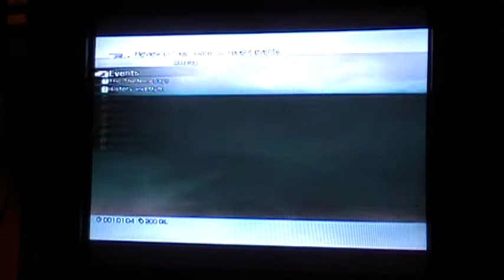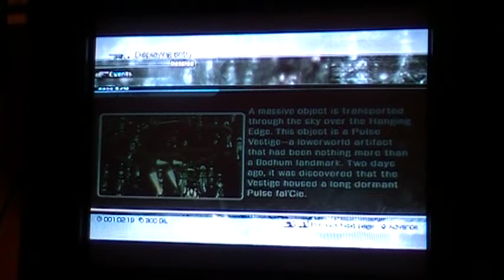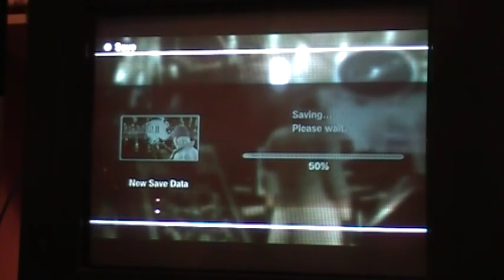Let's Play Final Fantasy XIII - Chapter 1 - Part 9